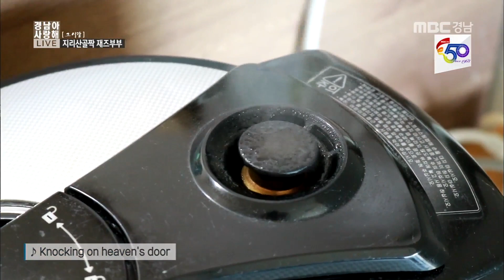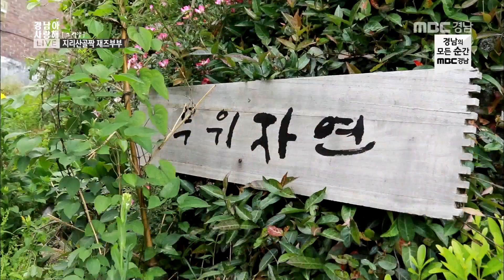[다큐에세이 그사람] 지리산골짝 재즈부부 두 번째 이야기 180703